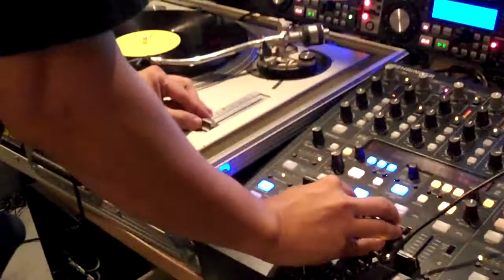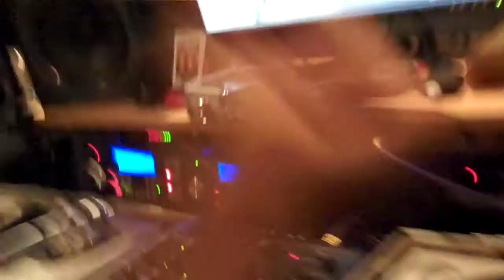THE VAULT IN THE MIX - LIVE BROADCAST 08 28 10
Mix by THE BOY WONDER